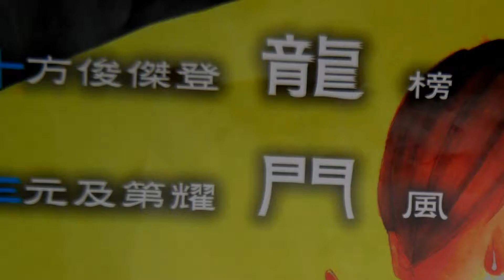龍門國中第13屆校慶【龍拳健康操】